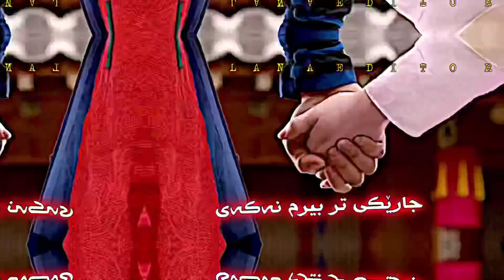New edit xoshtren gorani farsi kurdsh sub 🥺🤍